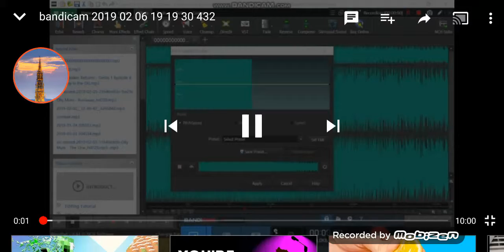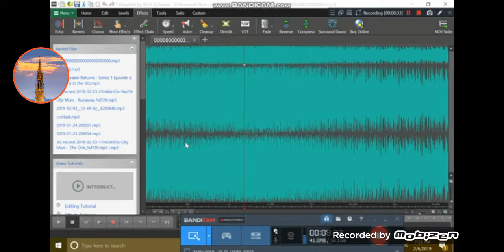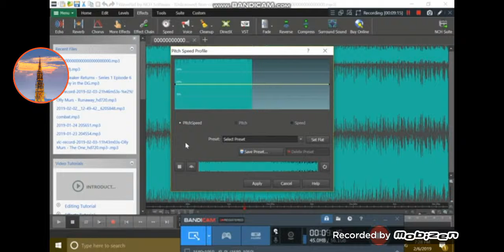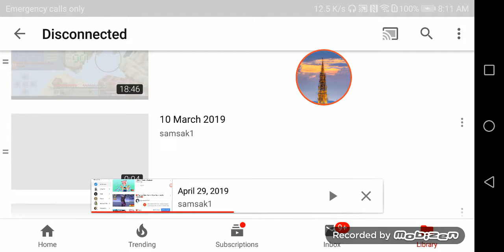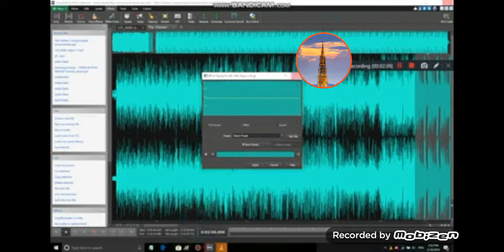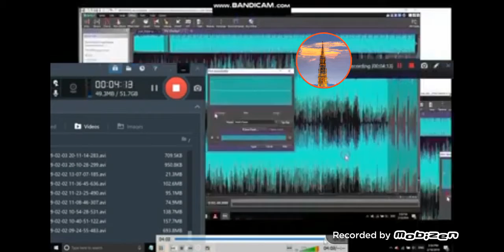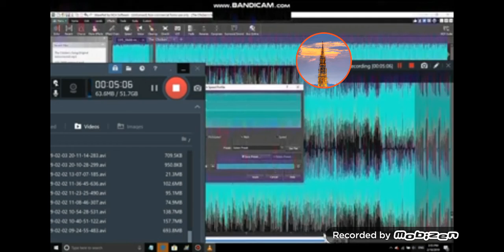29 April 2019